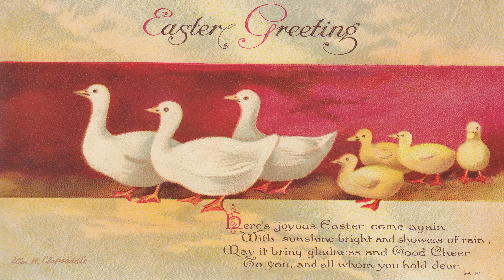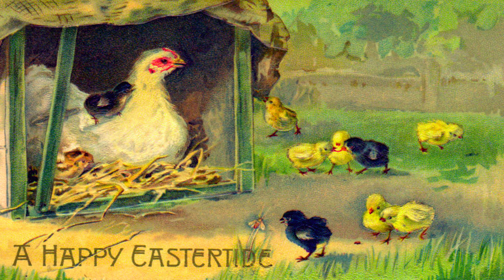4K UHD | TV ART Screensaver | Easter Vintage Paintings and Postcards | Wall Art Slideshow | No Sound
Are you looking for a beautiful way to turn your TV into a work of art? Look no further than this collection of six stunning vintage paintings and postcards, perfect for creating a screensaver that will transform your living room into an art gallery.